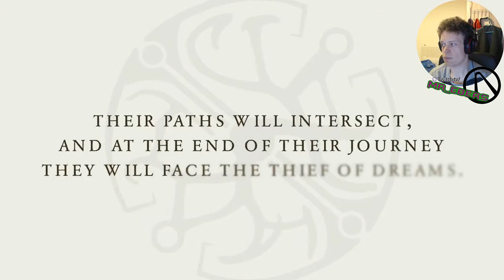Ebers Plays Dreamfall Chapters – Chapter 1